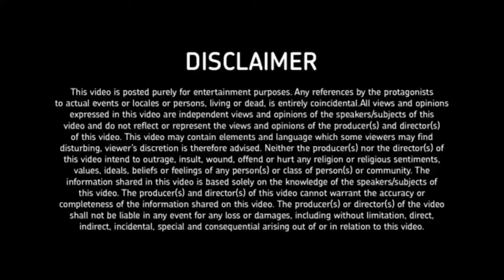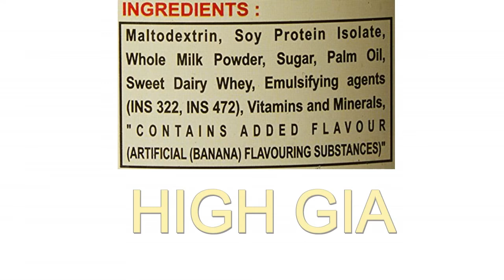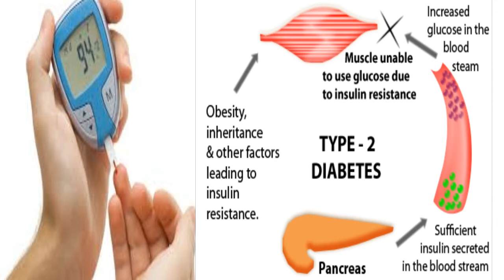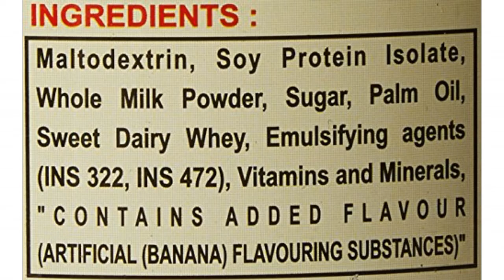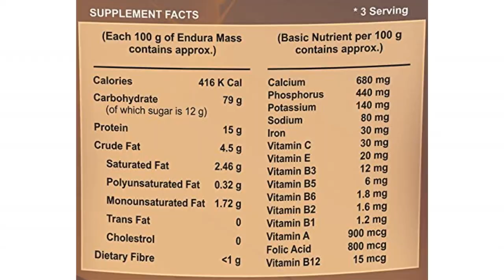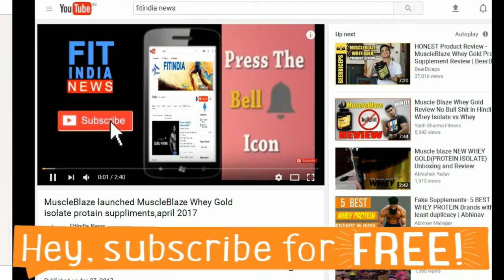Honest Review of Endura Mass weight gainer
Honest Review of Endura Mass  weight gainer Side Effects
The primary factor causing this is high glycemic index carbohydrates. Glycemic index basically tells us the increase in blood glucose levels or blood sugar levels after eating a particular food. It is being noticed that, after taking Endura mass the rise in blood glucose levels is comparatively high as compared to other foods. It’s actually a bad sign.
Long term use of Endura mass leads to hormonal imbalance in the body. Common symptoms of Hormonal imbalance are : anxiety, growth of facial hair in women, mood swings, stress, low libido, fatigue, depression etc. Therefore, long term use of such products is highly not advisable.
Endura Mass Weight Gainer - 500g (Chocolate)
• Endura Mass Weight Gainer - 1kg (Chocolate)

OR
 & send me your account where u buy the suppliment & get more 250/-(upto) discount